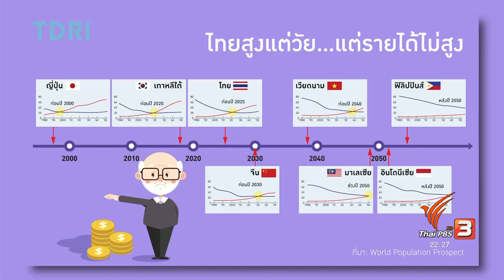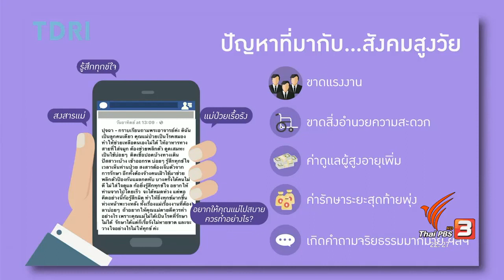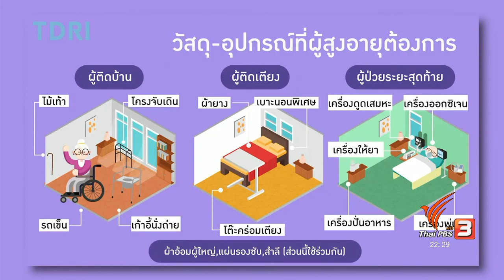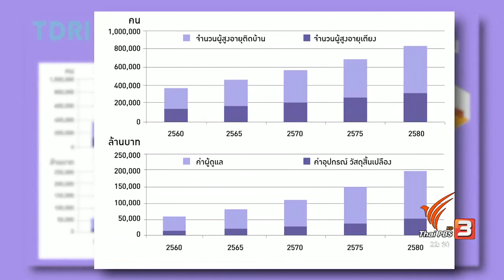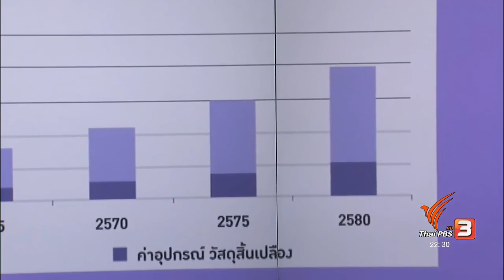สมเกียรติ ตั้งกิจวานิชย์ คิดยกกำลังสอง เตรียมพร้อมรับมือสังคมสูงวัย